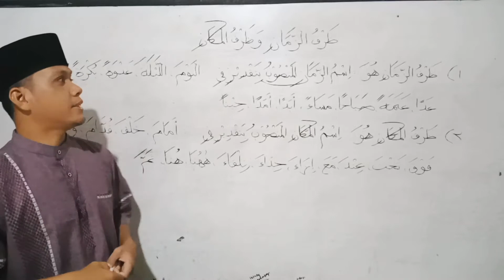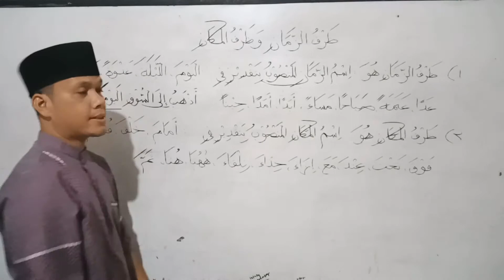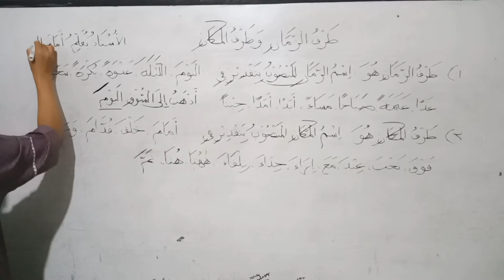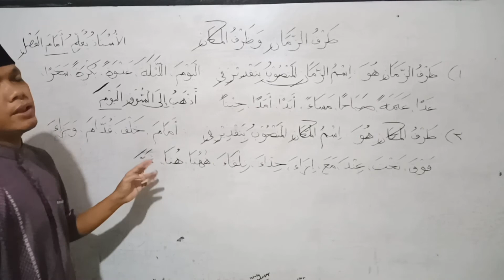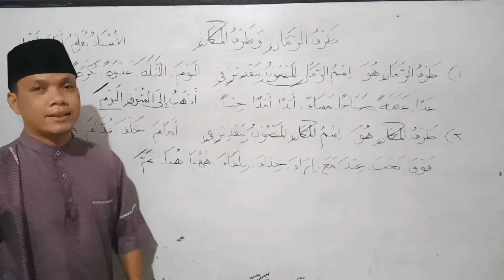Keterangan Wajib Manshub (Zorof) || Ngaji Kitab Jurumiyah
Keterangan yang dibaca Nashob yang dipelajari di pembelajaran dalam video ini adalah Zorof. Zorof terbagi kepada dua bagian : Zorof Zaman dan Zorof Makan.

Zorof Zaman adalah : Isim Zaman yang dibaca nashob yang diperkirakan artinya : Pada, dalam, atau Di.

Zorof Makan adalah Isim Makan yang dibaca Nashob yang diperkirakan artinya : Pada, Dalam, atau Di.

Singkatnya arti Zorof Zaman adalah : Kata keterangan yang menjelaskan tentang kapan sebuah perbuatan dilakukan

Zorof Makan adalah : Kata keterangan yang menjelaskan tentang di mana sebuah perbuatan dilakukan.